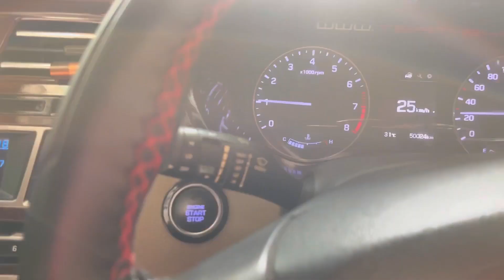Elite i20 petrol 50000 kms service at cheapest price. Best servicing for car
Hi guys in this video I have shared the servicing experience of my car.
This is how we can save alot by buying the products from local vendors and getting it done by local/expert mechanics.